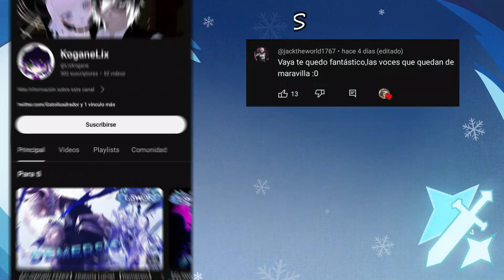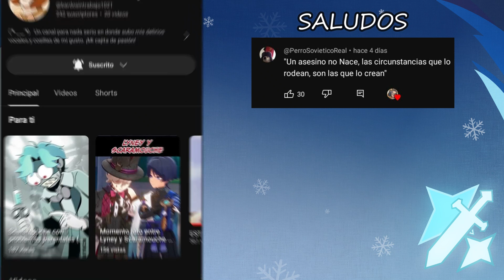Competencia de fuerza - Genshin Impact comic (FANDUB)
🔷Voz de Lumine: Yo merengues :u